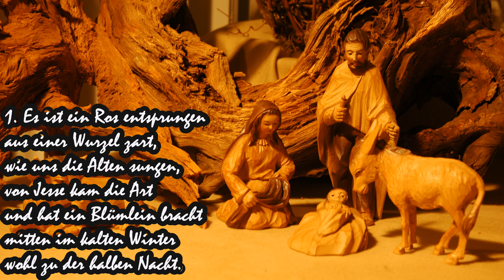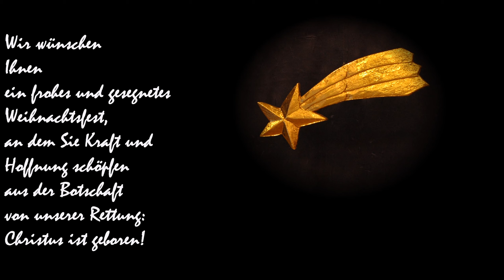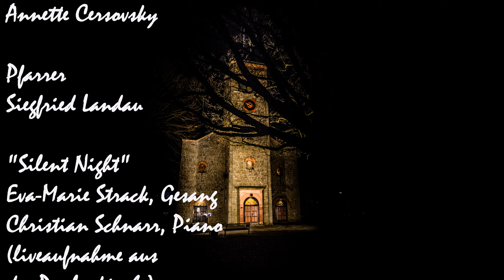Christvesper aus der Pauluskirche Remscheid-Hasten, Online-Gottesdienst, Heiligabend 2020 ab 17 Uhr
Christvesper mit Musik und Fotos von  Krippendarstellungen. Mit Pfarrerin Annette Cersovsky, Pfarrer Siegfried Landau, Franz Pembaur (Orgelvor- und Nachspiel), Eva-Marie Strack (Gesang), Christian Schnarr (Piano), Hastener Pfarrduo (Flöte und Orgel),  Krippenarrangements von Karola Krämer, Fotos und Choralbegleitung Orgel von Siegfried Landau